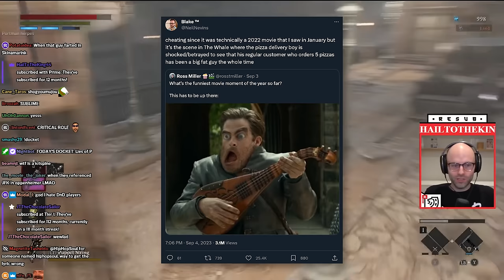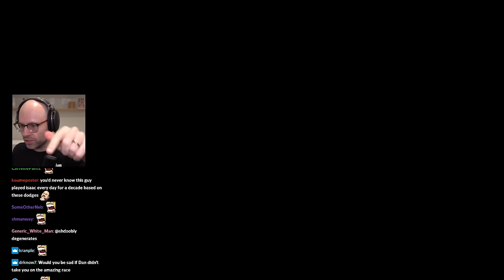Northernlion on the missing F-35 and Xbox leaks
i did it as a joke but he really do be sayin "did you see this..." a lot

0:00 The Xbox leaks
2:06 The NHL coach
4:46 The Whale
6:33 The military lost a fighter jet??
8:26 Ludwig ratios every sponsored tweet
9:52 Dan is back on TV?
Game: Lies of P | Ravenswatch